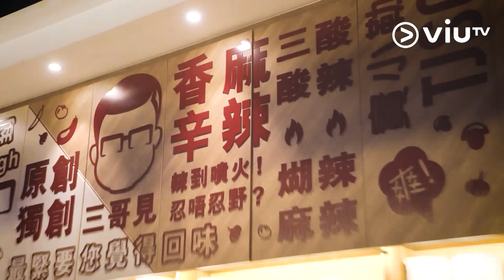《中女唔易做》見工模範生！旅行袋級別裝備！ 米線姐姐都話子妮正！